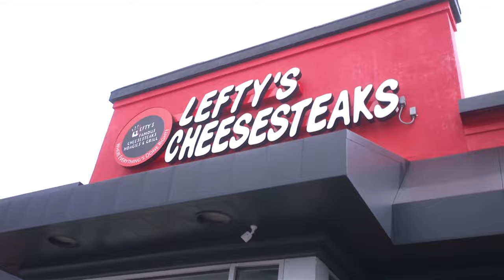BEHIND THE SCENES LOOK at the Grand Opening of Deshaun Watson's new restaurant in Cleveland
Video edited by Rashaun Polk of PGN Films.

Cleveland Browns quarterback Deshaun Watson recently hosted the grand opening of Lefty’s Cheesesteaks at 2115 S. Taylor Road in University Heights.

The April 4 event included live music and special guests, including Browns head coach Kevin Stefanski.
Deshaun Watson opened the restaurant with his business partner, Lefty’s founder and CEO Sam Berry, who was also present.

The University Heights restaurant is the first Lefty’s in Ohio. Lefty’s, founded in 2012, also has locations in Michigan and Florida.

The Lefty’s menu includes, in addition to cheesesteak sandwiches, a variety of hoagies, a corned beef sandwich, loaded fries and more.

Lefty’s is located in the long-vacant former KFC building.

Mayor Michael Dylan Brennan took the occasion to proclaim April 4 “Lefty’s Cheesesteak Day” in University Heights.

In that proclamation, it was written, ”Whereas, we may all be living in a right-handed world, but we are now invited into Sam Berry’s left-handed oasis here on Cedar-Taylor -- and as Sam says, ‘If you don’t eat left, you don’t eat right.’”